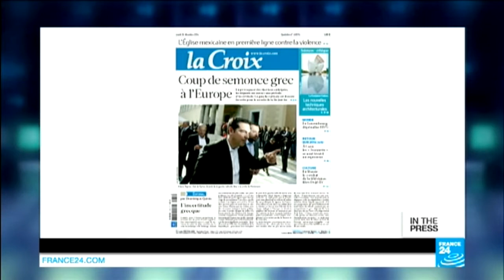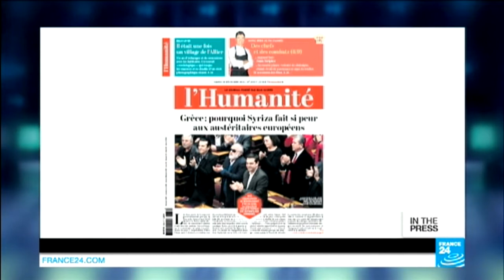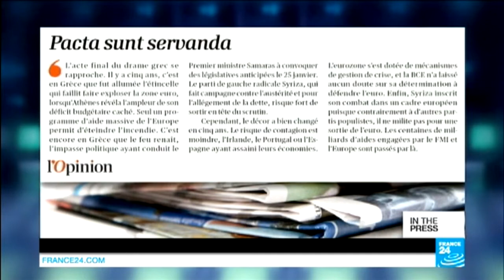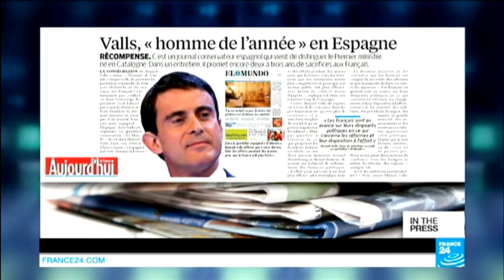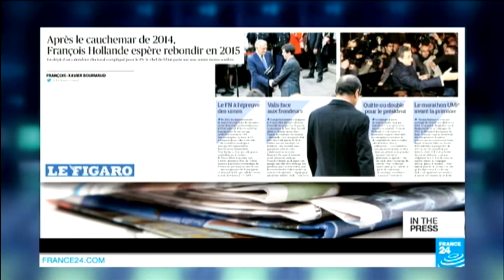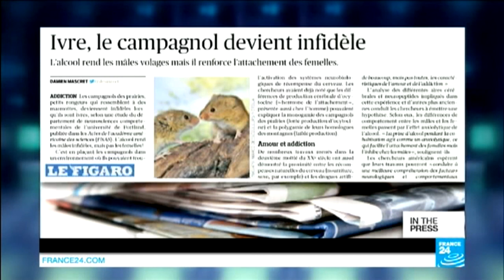Manuel Valls, 'man of the year'...in Spain!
IN THE PAPERS : FRENCH PAPERS - Tues. 30.12.14: French papers keep a close eye on the political crisis in Greece after MP’s failed to elect a President triggering snap general elections scheduled for next month. Also, Spanish daily El Mundo elects Prime Minister Manuel Valls "man of the year" and President François Hollande prepares his New Year address.